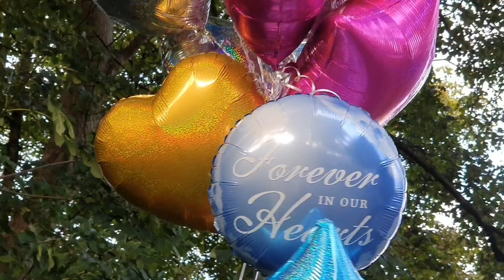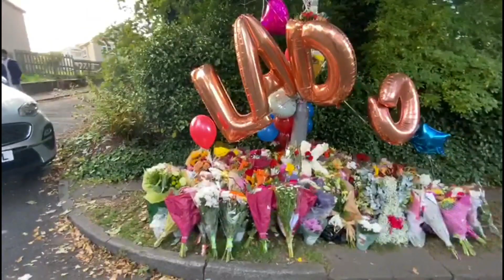Our Little Angel Lado | Allah kasam Lado toh bari yaad andhi ae | اللہ قسم لاڈو تو بڑی یاد آندی ایں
Our Little Angel Lado | Allah kasam Lado toh bari yaad andhi ae |
اللہ قسم لاڈو تو بڑی یاد آندی ایں

The joy on your face...
The spirit in your actions...
It wasn't the right time to just go away...
We're there & memories are there but Lado no more...